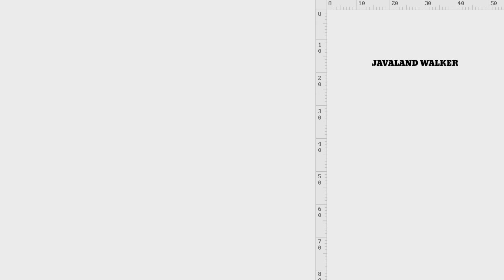WALKERAROUNDCITY ⚫LION DANCE PRACTICE IN MACAU CITY CHINA 🇲🇴🇨🇳🔥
Lion dance (traditional Chinese: 舞獅; simplified Chinese: 舞狮; pinyin: wǔshī) is a form of traditional dance in Chinese culture and other Asian countries in which performers mimic a lion's movements in a lion costume to bring good luck and fortune. The lion dance is usually performed during the Chinese New Year and other traditional, cultural and religious festivals. It may also be performed at important occasions such as business opening events, special celebrations or wedding ceremonies, or may be used to honour special guests by the Chinese communities